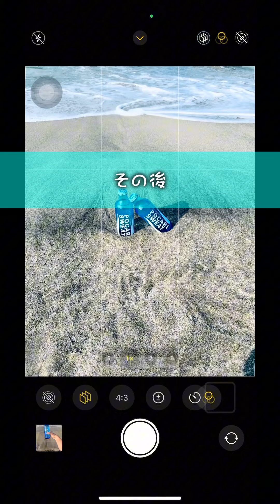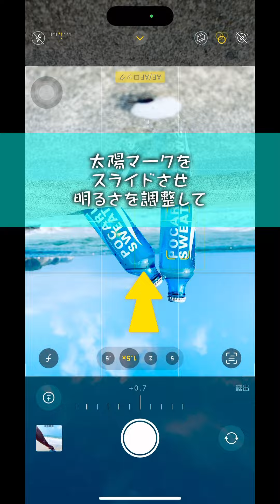飲み物のオシャレな撮り方